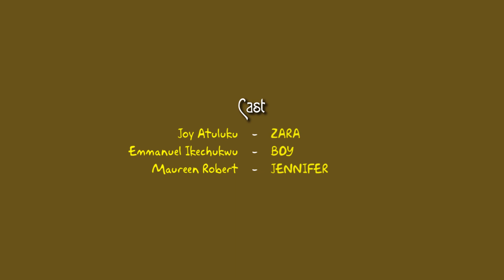Welcome To Yesterday, Latest Nigerian Nollywood Movie (teaser)